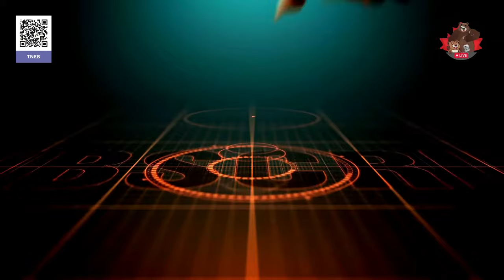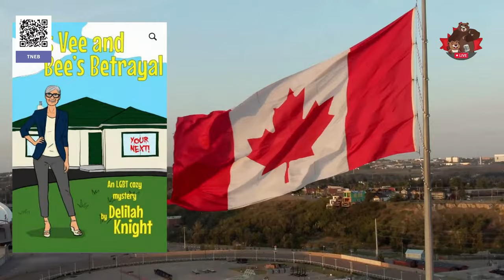Around the World -- The Daily Beaver Morning Show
So, make sure to mark your calendars, June 15th is fast approaching! The first (of what we hope to be annual) MENtal health walk will be taking place in Centretown Ottawa. a 5km route through the Heart of Canada's Capital to raise awareness and hopefully some $ for Men's Mental Health. It is estimated that approximately 1 million men suffer from major depression in Canada each year.

From the Canadian Red Cross:
"Men tend to not use available mental health services, with statistics indicating that only around 30% of people who use mental health services are men." Jan 26, 2023

TRIGGER WARNING: Self harm.

In Canada, the suicide rate among males has consistently been at least double that of females over the past two decades. In 2021, there were around 15 suicide deaths per 100,000 population among males in Canada, compared to a rate of five per 100,000 among females. (Statista.com)

Suicide rates are 3x higher among men, compared to women.

MENtal HEalth walk.

Let's help to change this.

Episode 388 Thurs May 23, 2024, Here, We, GOOOOOOOOOOOOOOOOOOOOOOOO!

On Episode 388 of our show, we explore how democracy is playing itself out around the world including the U.K.issues pertaining Inflation, Interest Rates, Israel, and Iran.

Also, we talk about:

* Elections UK: Sunak Calls a Snap
* Shipping Migrants to Rwanda
* Haiti
* William Ruto
* Violence in New Caledonia
* A New Leader in Taiwan
* Elections Mexico: Stage Collapse
* Merge Cells
* Senate Independence

With the current strain on our health care professionals, do the right neighbourly thing to keep our hospitals unclogged and be sure to get your summer COVID boosters. Also check whether you are up to do on your MMR vaccinations.